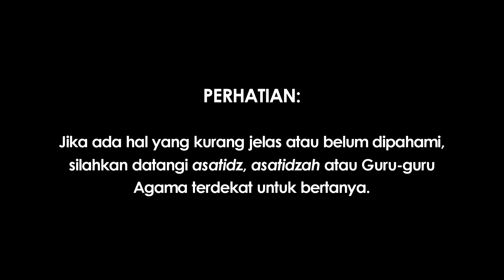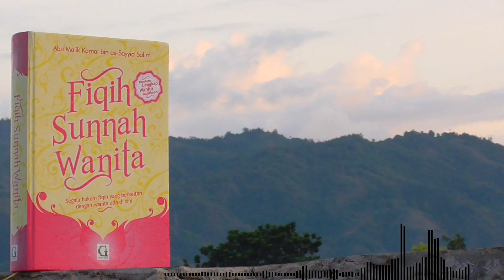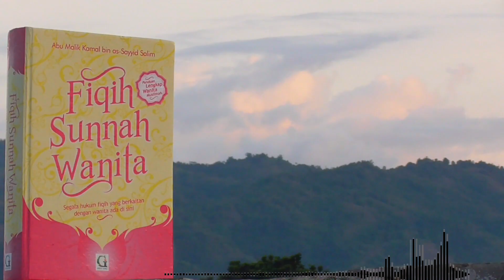Kapan Wanita Boleh Tidak Berpuasa pada Bulan Ramadhan? | KITAB PUASA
Sakit Ringan yang tidak bertambah parah jika tetap berpuasa dan tidak bertambah baik jika tidak berpuasa, tidak boleh meninggalkan puasa.

Tidak diragukan lagi bahwa pelaksanaan ibadah kepada Allah memiliki syarat-syarat, rukun-rukun dan kewajiban-kewajiban yang harus dipenuhi demi kesempurnaan ibadah tersebut. Jalan satu-satunya yang harus ditempuh adalah mempelajari langsung dari sumbernya. Oleh karena itulah, menuntut ilmu diwajibkan kepada kaum Muslimin dan Muslimat. Bahkan Imam Ibnul Jauzi berkata, “Wanita adalah orang yang diberi beban syari’at sama dengan laki-laki. Mereka diwajibkan menuntut ilmu yang wajib mereka ketahui agar mereka-mereka yakin dalam menjalankan ibadahnya.”

Para wanita (shahabiyah) di zaman Rasulullah, menghadiri majelis-majelis ilmu. Mereka mengajukan pertanyaan-pertanyaan yang tidak mungkin diajukan oleh wanita-wanita zaman sekarang karena malu. Sampai-sampai ‘Aisyah memuji para shahabiyah ini dengan mengatakan, “Sebaik-baik wanita adalah wanita Anshar, rasa malu tidak pernah menghalangi mereka untuk belajar (memahami) agama.” (shahih Muslim)

Judul Asli:
Fiqhus Sunnah Lin Nisa’
Wama Yajibu an Ta’rifahu Kullu Muslimatin min Ahkam

Penulis: Abu Malik Kamal bin as-Sayyid Salim

Edisi Indonesia:
Fiqih Sunnah Wanita
(Panduan Lengkap Wanita Muslimah)

Penerjemah: M. Taqdir Arsyad

Penerbit: GRIYA ILMU